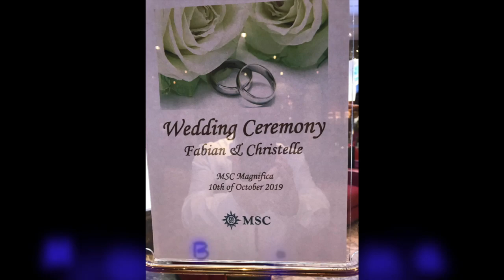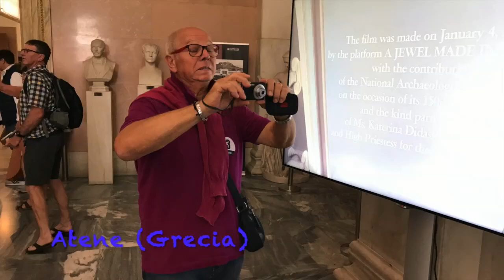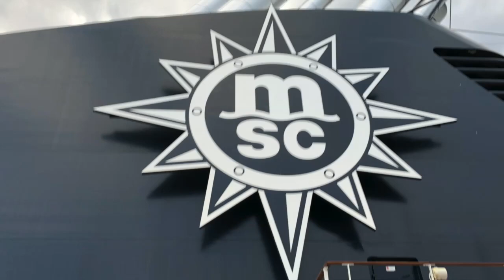VICRAN dance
In Crociera con VICRAN dance II° edizione